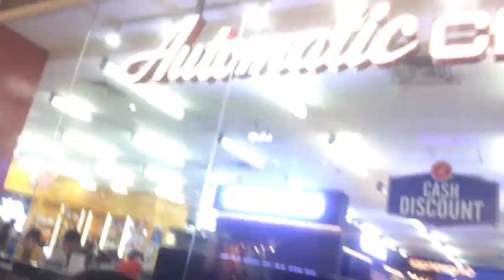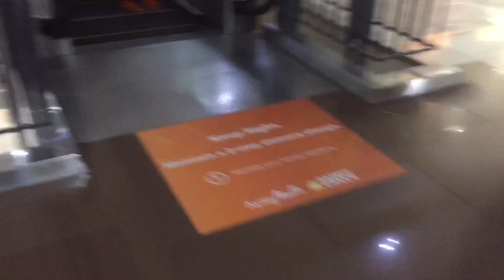Ayala Malls (Market-Market) Taguig | Annes Kei